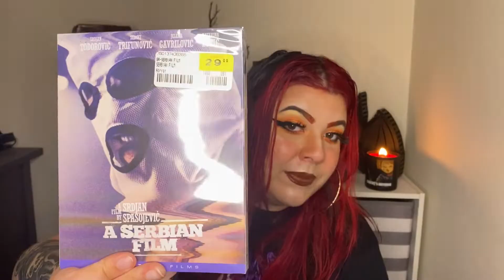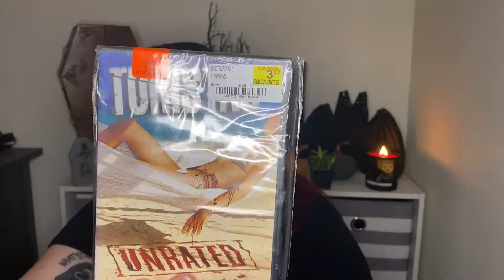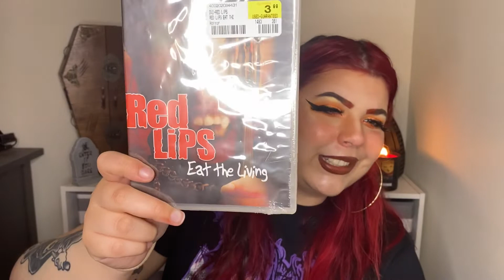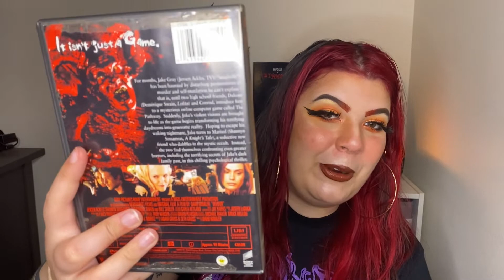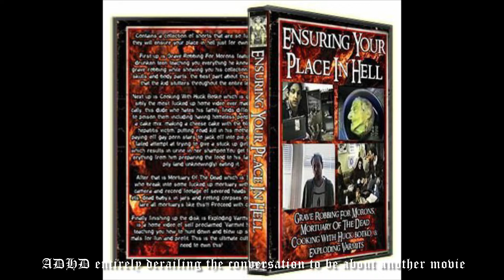OREGON TO WASHINGTON FYE/HALF PRICED BOOKS HAUL (Horror DVDs and Blu-rays)